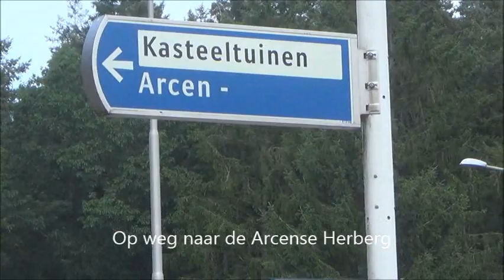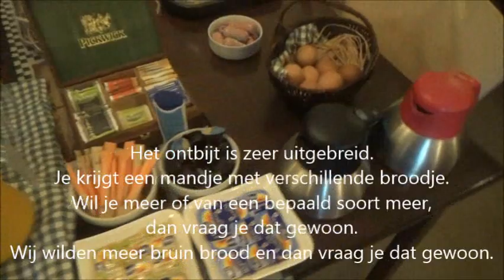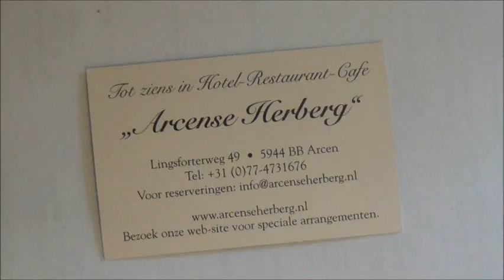De Arcense Herberg, grote kamer, schoon en een zeer uitgebreid ontbijt voor weinig geld.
De Kasteeltuinen van Arcen kun je niet in een paar uur bekijken en als je ver weg woont, moet je al slapen in de buurt om voldoende tijd te hebben voor die tuinen.
Allereerst viel thuis al de prijs op, zo'n 70 euro per nacht goedkoper dan de andere hotels in Arcen. Ik hoop niet dat ze het nu duurder maken.
In de Arcense Herberg viel de enorme grote kamer op.
De volgende ochtend kregen we een mandje brood en we hadden een review gelezen dat je een afgemeten hoeveelheid brood kreeg... wat een onzin.
We vroegen direct wat extra bruin brood en we kregen er een mandje brood bij. Volgens die review zouden we maar één ei krijgen, je pakt gewoon zoveel je wilt. Lekkere koffie en dat is niet altijd zo.
Het is voor ons vier uur in de trein, alleen daarom komen we niet snel terug.

Een mooie uitvalsbasis voor de Kasteeltuinen van Arcen en een bezoekje aan de IJsvogel... de molen en stokerij die je beslist ook moet bezoeken.